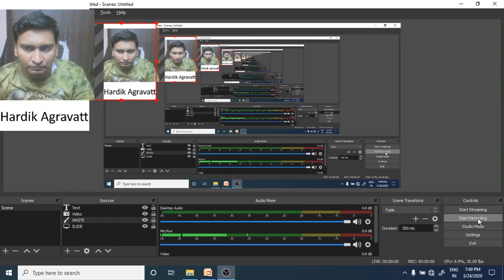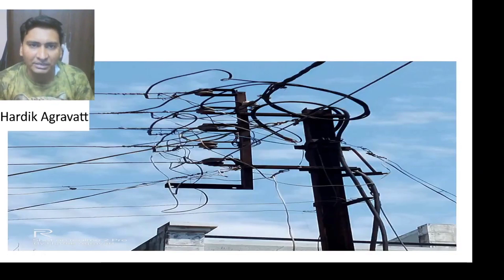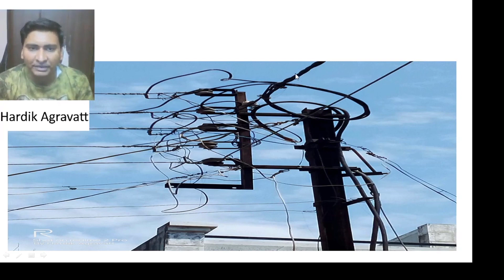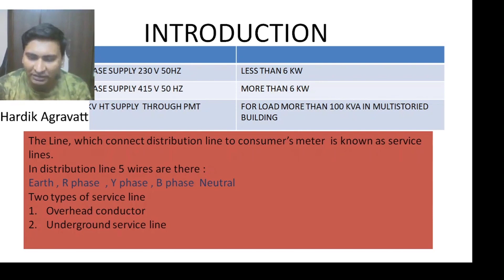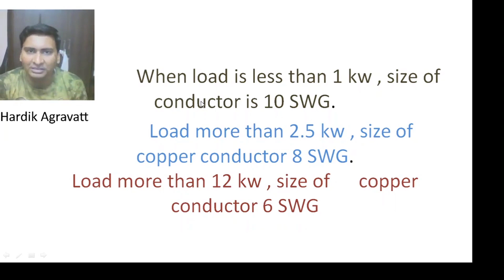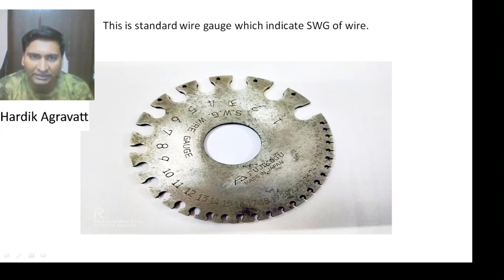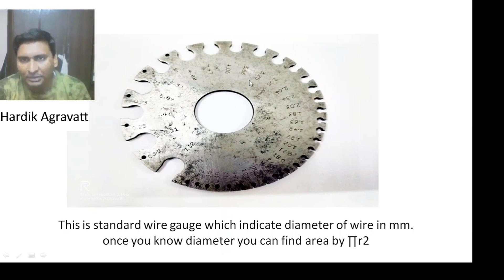WECC Chapter 5 WHAT IS SERVICE LINE GTU DIPLOMA ELECTRICAL